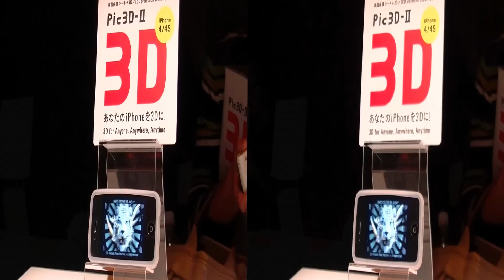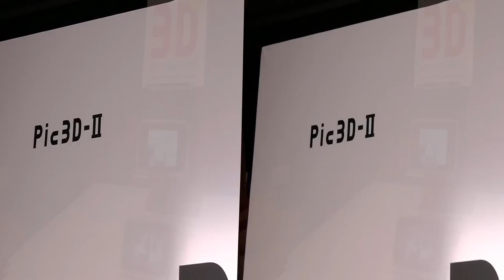グローバルウェーブ株式会社 「Pic3D-Ⅱ 新商品発表」 レポート 3D版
2012年2月29日、ラ・フォーレ原宿にて開催された、グローバルウェーブ株式会社主催の「Pic3D-Ⅱ 新商品発表」の模様をダイジェストでお送りします。3D対応TVやヘッドマウントディスプレイなどを使用することなく、iPhone 4/4Sなどに専用の液晶保護シートを貼る事によって、裸眼で3D映像を楽しむことができます。